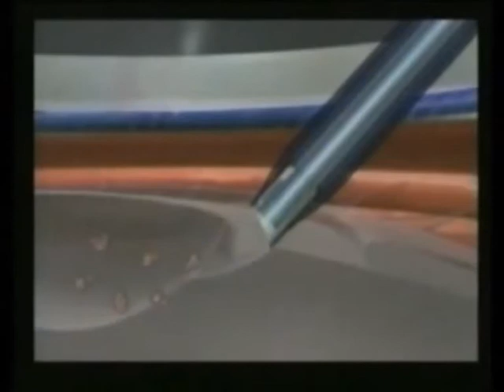Ultrasonlu katarakt ameliyatı 2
Özel SVETI VID Hastanesi